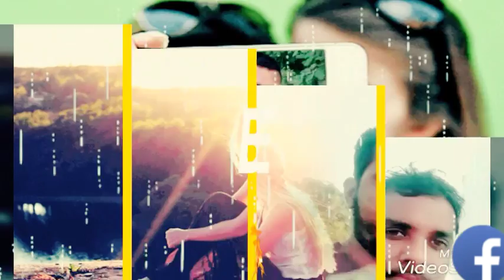Full HD video album song dharmendara Raja gopalganj city(1)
Dharmendara Raja barauli बरौली